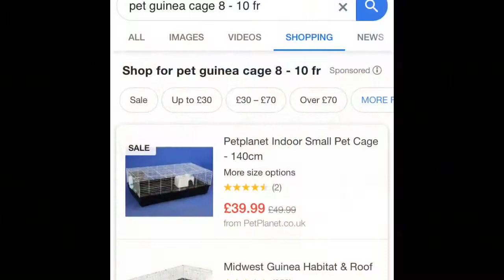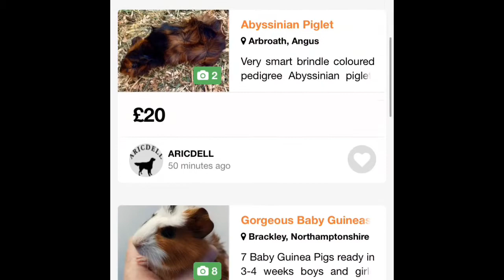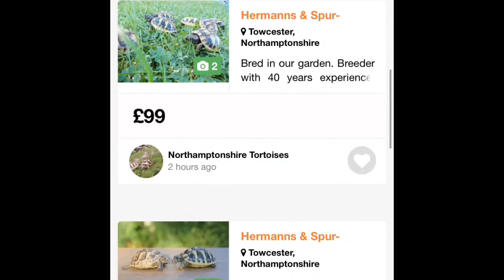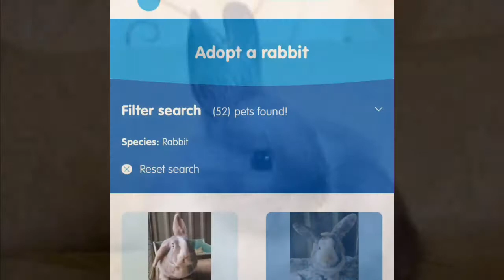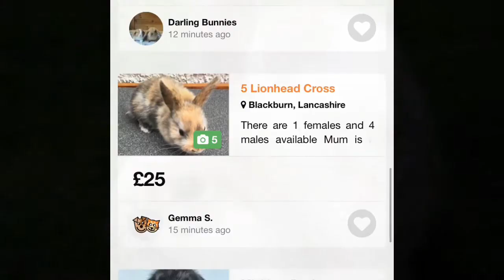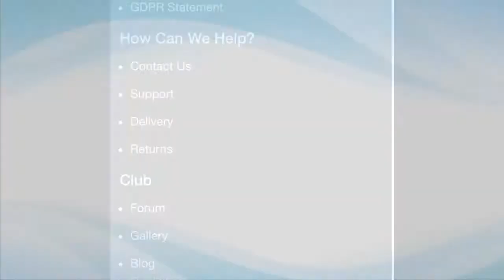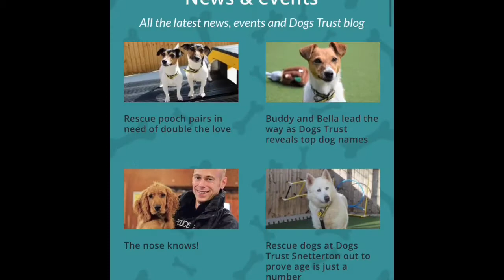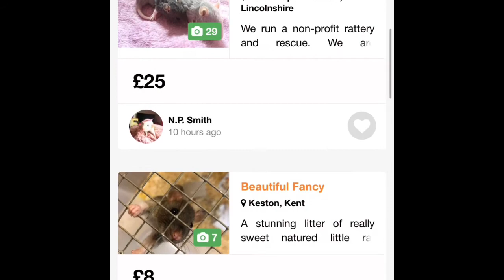6 Best Pets For Kids!